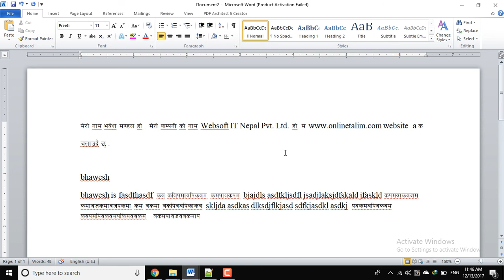How to change preeti and english font to type easily for saving waste time by bhawesh mandal onlinet